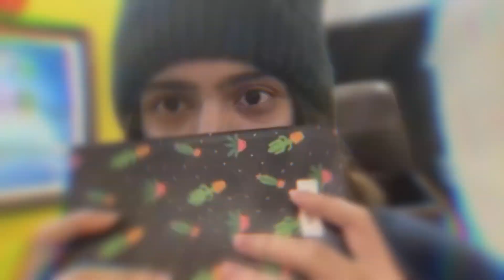Voice Changer in IRL | Just Chatting Highlight ft. Peach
I had a lot of fun in this particular just chatting stream. Thank you guys for all the support you show to me on my just chatting streams!!

Gpay - Khushi109.satya@oksbi
BHIM UPI ID- khushisatya@ybl